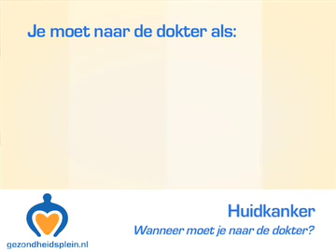Huidkanker - Wanneer moet ik naar de dokter?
Dermatoloog Gertruud Krekels legt uit wat de klachten en symptomen zijn bij huidkanker en wanneer je ermee naar de dokter moet. Ook geeft zij aan waarom een behandeling noodzakelijk is en hoe  via een huidbiopsie vastgesteld kan worden dat een verdacht uitziend plekje huidkanker is.

Wil je meer weten over huidkanker? Bekijk dan ook onze andere video's hierover in dit videokanaal en kijk voor tekstuele informatie op